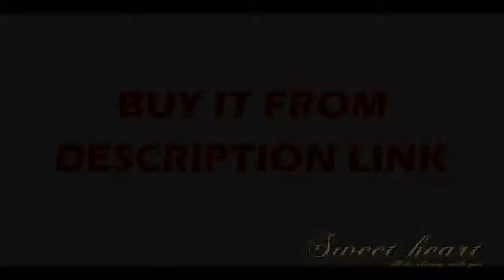Affortable Brass Crane For Kitchen Deck Mounted Black Water Filter Tap Sink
Product On Aliexpress

Brand Name:TuqiuType:Ceramic Plate SpoolStyle:Dual Holder Single HoleRotatable Or Not:YesMaterial:BrassSpray Type:Pull OutSurface Treatment:PolishedModel Number:YS-KF812242Installation Type:Deck MountedValve Core Material:Ceramic